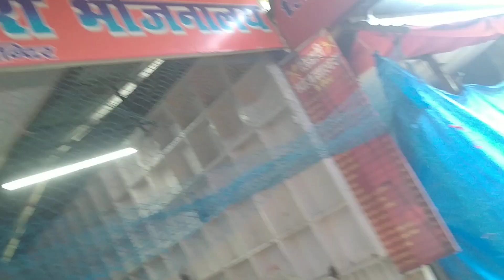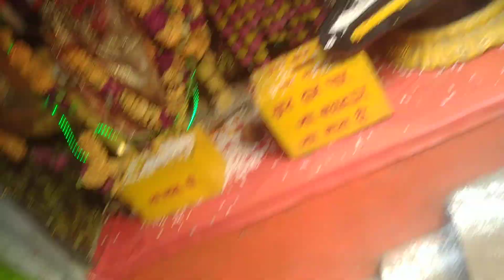AWGP@48th अक्टूबर२८@शरद पूर्णिमा रुद्रपुर रोडवेज@UTC@पूर्णागिरि माता मंदिर८